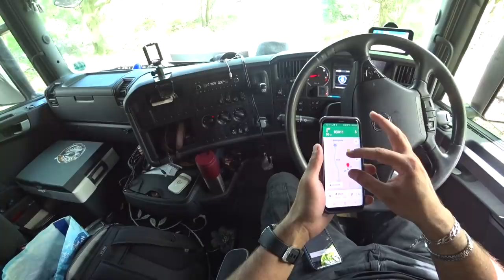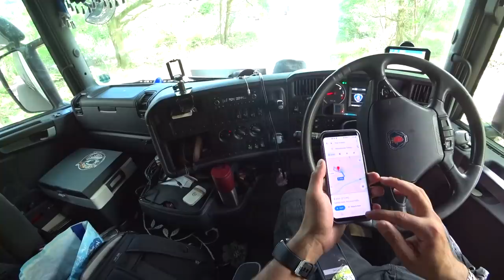Famoso empurra barril com carreta velha ...